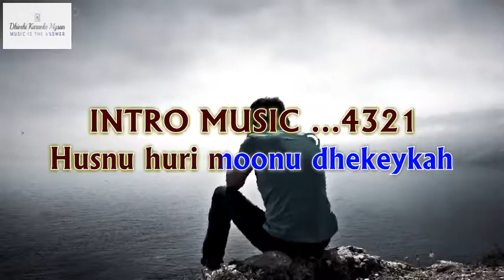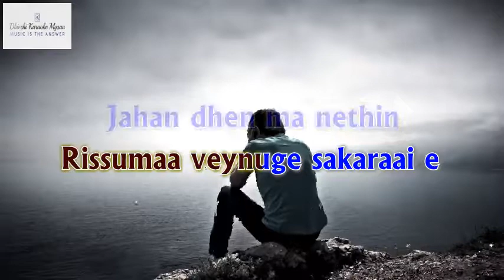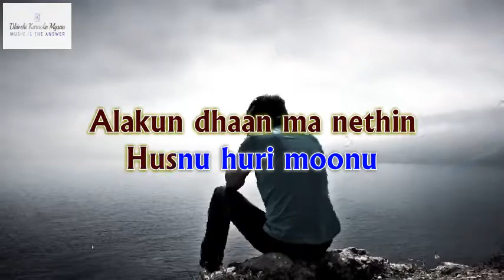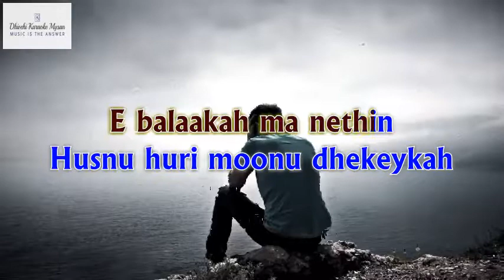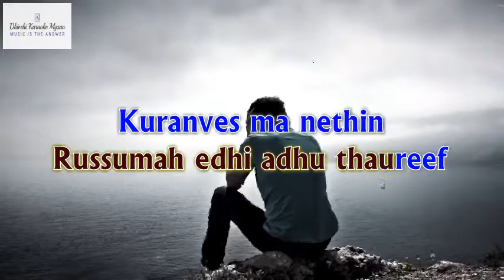Husnuhuri Moonu M Solo Mysan Karaoke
Song: Husnuhuri Moonu
Artist: Mysan Karaoke
Album: Mysan Karaoke
Lyrics: Ashraf Ali